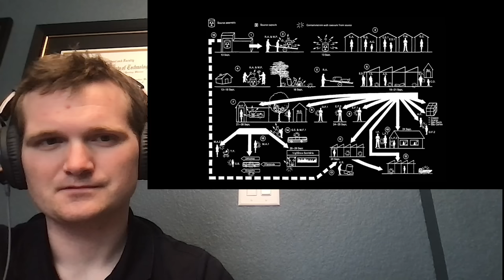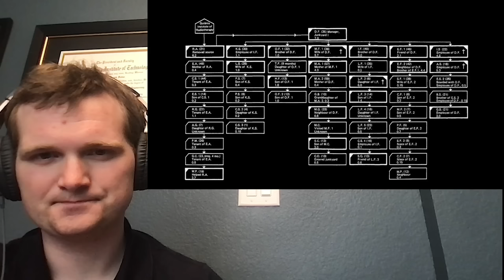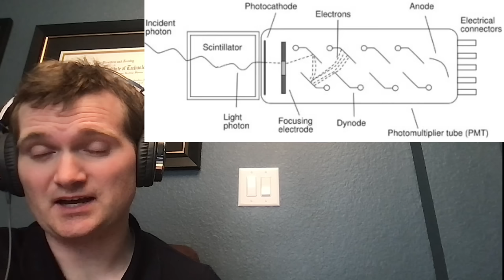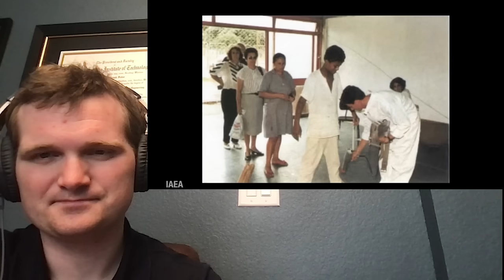Nuclear Engineer Reacts to Kyle Hill "The Goiânia Accident - South America's Nuclear Tragedy"